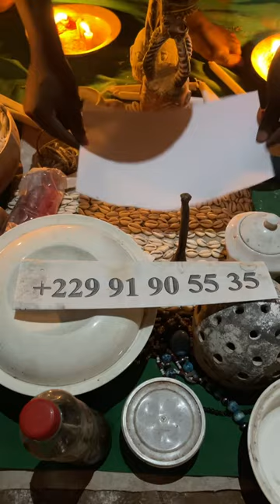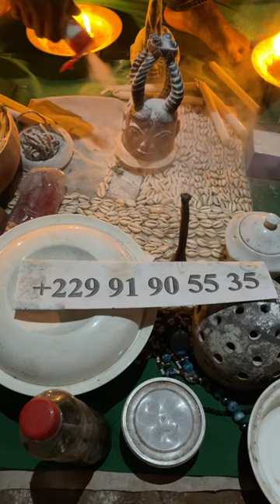COMMENT GAGNER LA LOTERIE NATIONALE TOGOLAISE,LONATO,LOTO KADOO,BENZ,LOTO DIAMANT 13 DÉCEMBRE 2024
COMMENT GAGNER LA LOTERIE NATIONALE TOGOLAISE,GAGNER LONATO,LOTO KADOO,LOTTO BENZ,LOTTO DIAMANT,LOTO